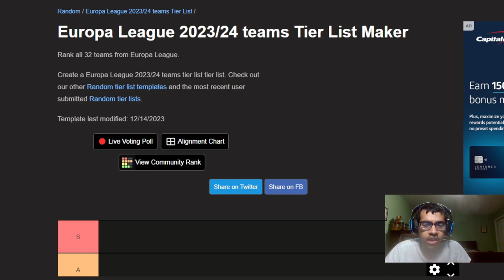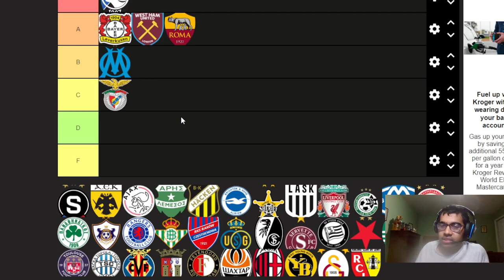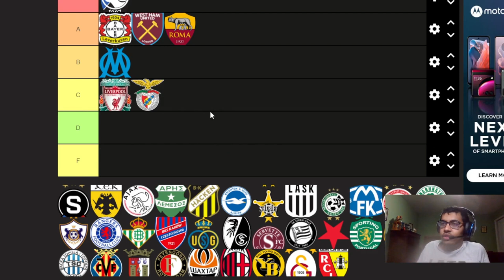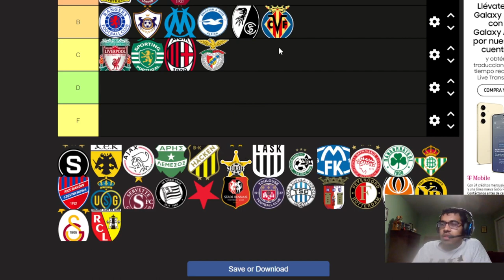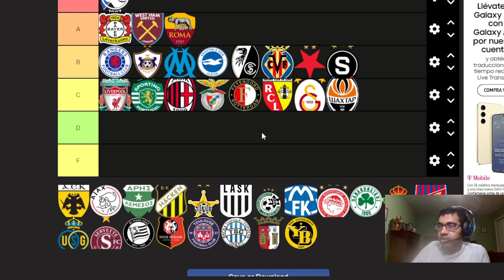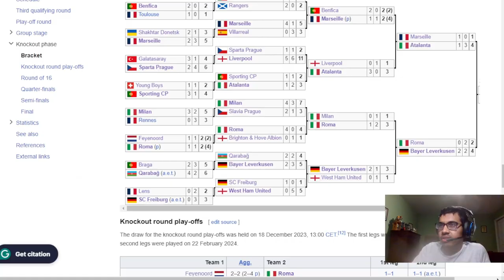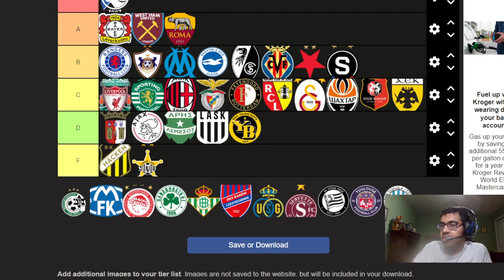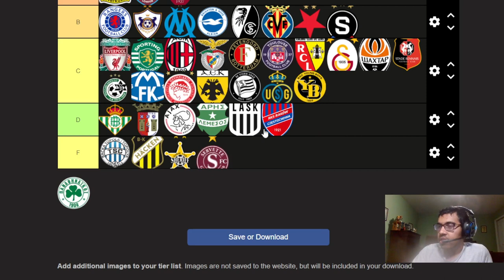I RANK ALL THE TEAMS THAT PARTICIPATED IN EUROPA LEAGUE 23/24